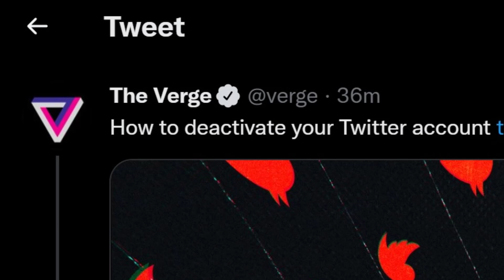Elon Musk Buys TWITTER and The Verge get RATIOED by TROLL ACCOUNT!!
Lalalalalalaa la la laa..

After Elon Musk bought Twitter, mainstream media had an immediate meltdown. The Verge even tried to show people how to deactivate their accounts. But one brave Troll decided to ratio them to hell.

HeelvsBabyface
HUDDERSFIELD
WEST YORKSHIRE
HD1 9BX